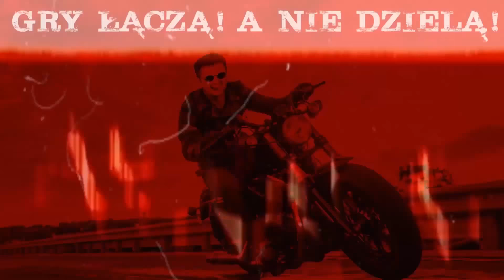NIESMACZNE ŚNIADANIE | CS:GO z IZAKIEM